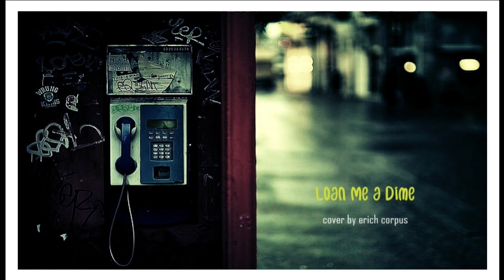Loan Me a Dime (Boz Scaggs) cover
Artist: Boz Scaggs
Album: Boz Scaggs
Released: 1969